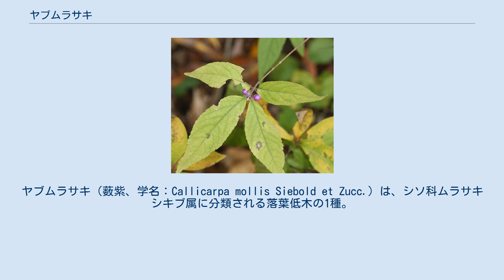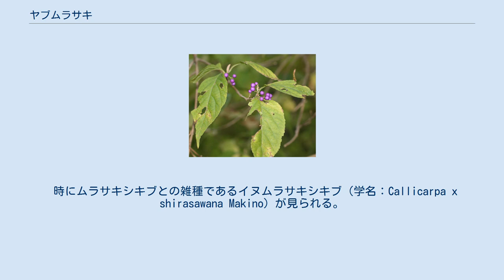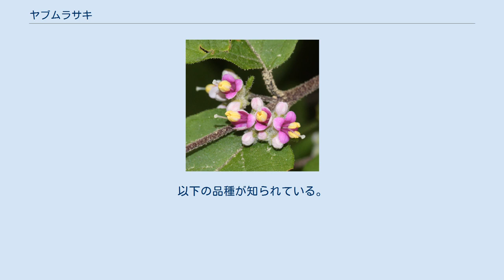ヤブムラサキ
ヤブムラサキ（薮紫、学名：Callicarpa mollis Siebold et Zucc.）は、シソ科ムラサキシキブ属に分類される落葉低木の1種。
属名（Callicarpa）は「美しい」と「実」を意味し、種小名（mollis）は「軟毛のある」を意味する。
 樹高は2-3 m。
枝は細く、初め灰白色の星状毛を密生するが、後に無毛となる。
葉は薄い洋紙質で対生し、長さ6-12 cmの広卵形または卵状楕円形、両面に腺点があり、表面に軟毛が密生し触るとふわふわし、裏面にはほこりのような星状毛や羽状毛が密生する。
葉の最大幅は基部寄りから中央の間、基部はムラサキシキブよりも丸い。
葉柄は長さ3-8 mm。
葉腋から短い集散花序を出し、薄紫色の小さな花を数個付ける。
花冠、萼には星状毛が多い。
果実は液果、直径約4 mmの球形で、秋に紫色に熟し宿存する萼に毛がある。
 山地の明るい林縁に生育するヤブムラサキ 朝鮮半島と日本の温帯から暖帯にかけて分布する。
 日本では、本州（宮城県以西）、四国、九州に分布する。
 山地の明るい林内や林縁に普通に生育している。
本種が金を数十ppmの濃度で蓄積する特性があることから金の指標植物とされ、植物地化学探査で金鉱化指示植物として有効であることが確認されている。
イチモンジカメノコハムシが食草の一つとしている。
観賞用樹木として園芸に利用されている。
 時にムラサキシキブとの雑種であるイヌムラサキシキブ（学名：Callicarpa x shirasawana Makino）が見られる。
以下の品種が知られている。
 日本では、以下の都道府県によりレッドリストの指定を受けている。